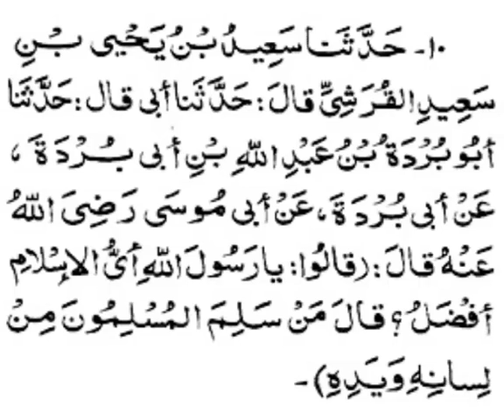Sahih Bukhari: The Book of Belief کتاب الایمان : Chapter 2 Hadith 10: Dr. Farhat Hashmi